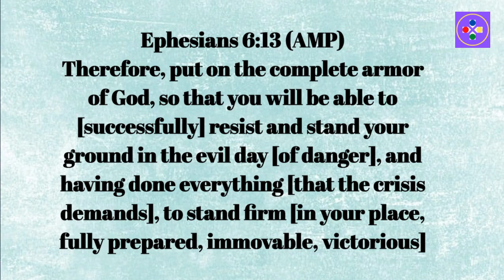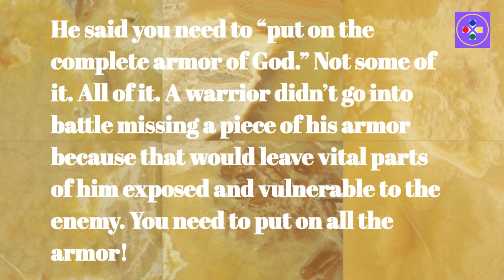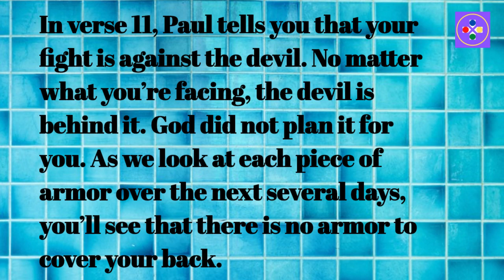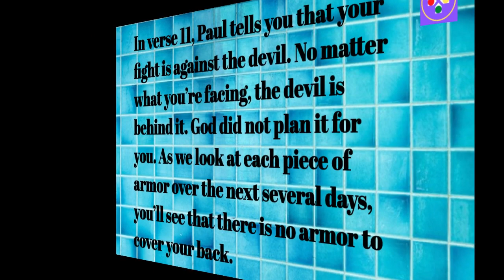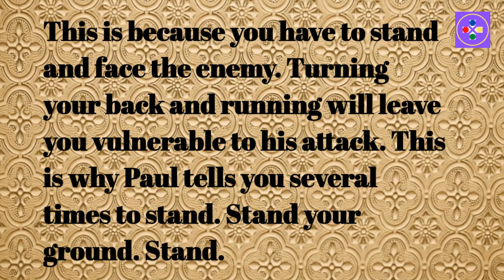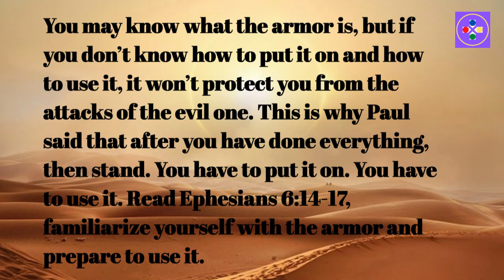Ephesians 6:13 - Part 1 of 6 - Stand Firm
How to use the armor of God for spiritual protection and strength. Explore the significance of each part of the armor—the belt of truth, the breastplate of righteousness, the shield of faith, the helmet of salvation, the sword of the Spirit—and how to use them in our daily lives. It will also provide practical advice on how to put on the armor of God and stand firm against the enemy.